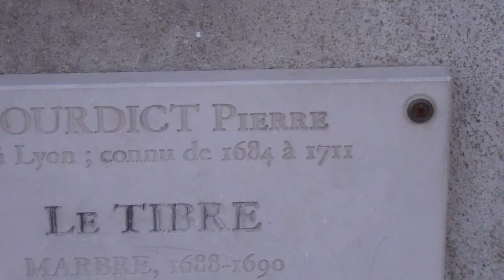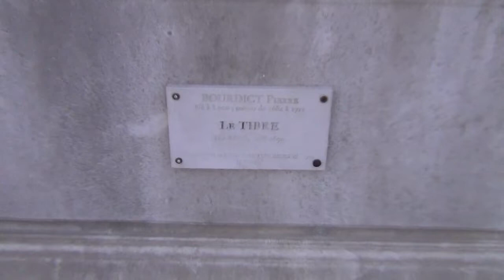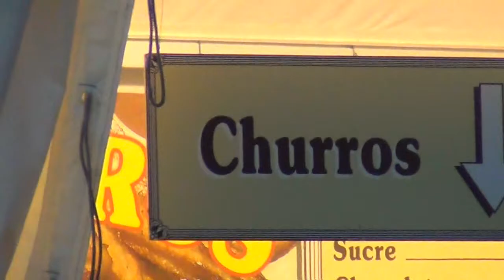5 October 2014 - in and out of the Tuileries gardens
a 2022 revision and edit of video from Paris in 2014